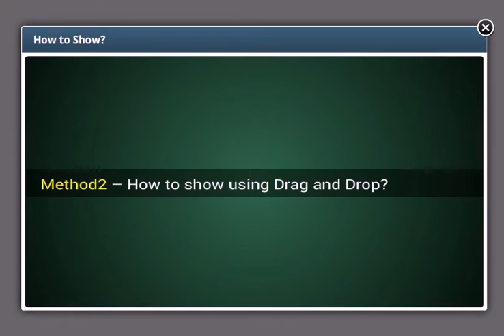How to Show Cards in Rummy Game? | Rummy Rules | KhelPlay Rummy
Here are the step-by-step instructions for showing cards in Rummy game:
1. Start the Rummy game by shuffling the deck of cards and dealing out 10/13/21 cards to each player.
2. Arrange the cards in your hand so that you can easily see and access them.
3. Group your cards together by sets or sequences. A set is three or four cards of the same rank, and sequence is three or more cards of the same suit in sequence.
4. Decide which cards you want to keep and which ones you want to discard. The goal is to form sets or sequence and to have the fewest points possible in your hand.
5. Once you have formed sets or sequence, place them face-up on the table in front of you. This is called "melding".
6. If you are unable to form sets or sequences, then you must wait until you have the required cards.
7. Once you have melded all of your cards, you can "Declare" by discarding one card face down and declaring that you have no remaining cards in your hand. This is called "declaring".
8. If another player has already declared, then you have to "declare" your remaining cards on their melds to reduce your point count.
9. After all players have gone out or the game has ended, the player with the fewest points wins the game.

Remember that the rules of Rummy may vary depending on the specific variation you are playing, so make sure to familiarize yourself with the rules beforehand.

Follow KhelPlay Rummy on social media for all the latest updates!